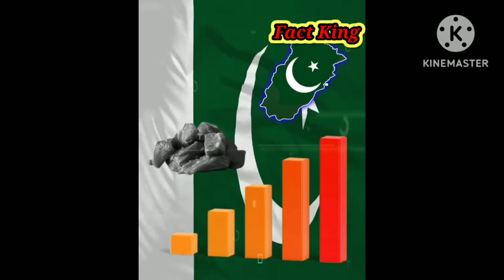Pakistan और India के पंजाब में होते हैं ऐसे काम सुनकर हैरान रह जाओगे